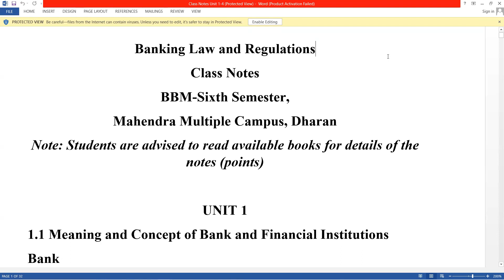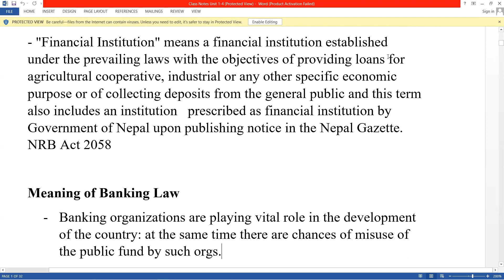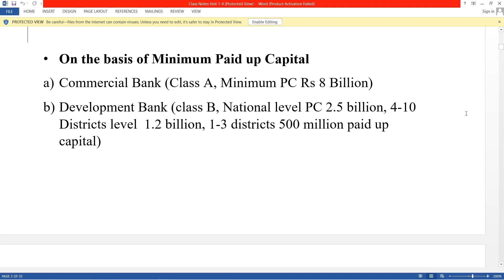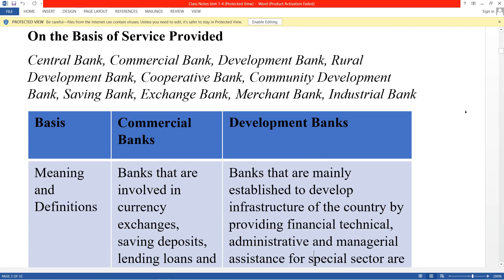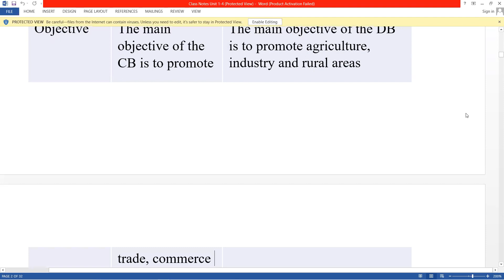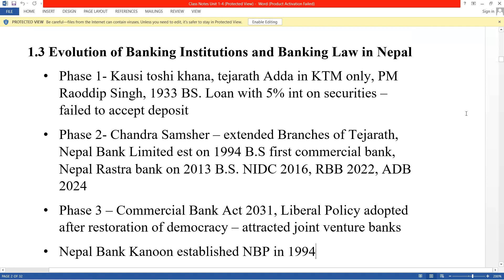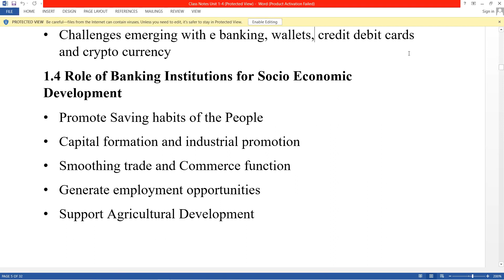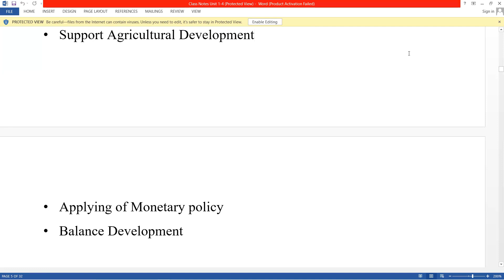BBM 6th Semester | Banking Law | Introduction and all | Speech by Resish Sir | Nepali Tricks Ujjwal